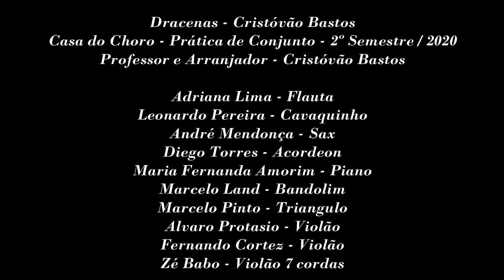Dracenas, de Cristóvão Bastos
Prática de Conjunto, professor Cristóvão Bastos